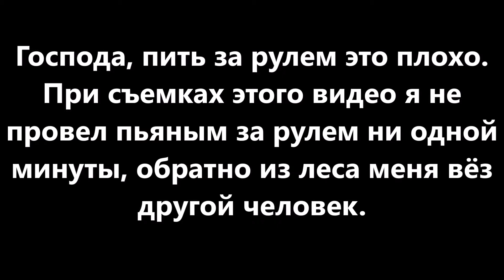Gazer-Смак №6 - Коктейль "Кровавая Мэри" по-лесному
Напоминаем, что вождение в пьяном виде карается по закону. Во время этого видео автор не сидел за рулем в нетрезвом виде.